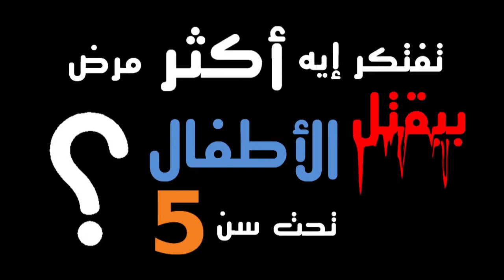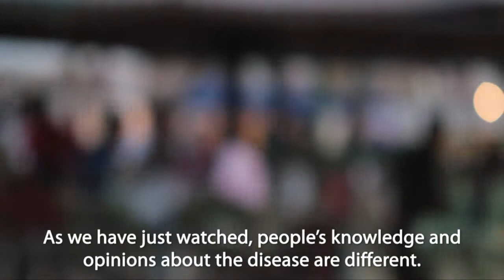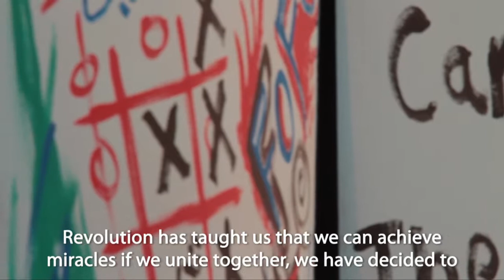A documentary movie about Pneumonia in Egypt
This film was shot, edited, narrated and directed by 3 Egyptian intern doctors for the project "Protect your child".

The documentary reflects the extent of the Egyptian population's awareness about the diseases, the preventive measures and the pneumonia protecting vaccines. It also includes advices from professors of pediatrics. In addition, it also highlights the various efforts exerted by Healthy Egyptians team in fighting pneumonia in Egypt.